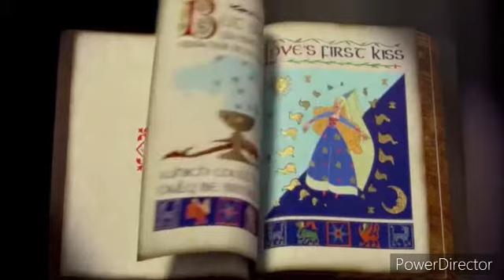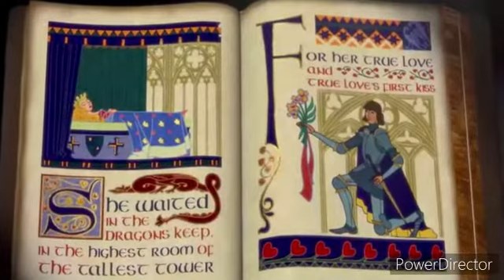Alucard (Shrek) Part 1 - Opening Credits/"All Star"